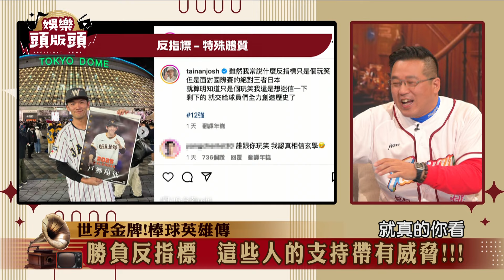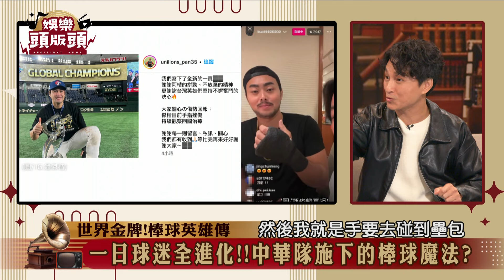中華隊秘密暗號「三角手勢、666骰子」背後含意曝光驚呆日本人【娛樂頭版頭】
中華隊秘密暗號「護國骰子、三角手勢 」中華隊設下ALL IN結界！？一日球迷全進化，中華隊施下的棒球魔法！？

▶娛樂頭版頭
 JET綜合台 📺 每周一~五 18:00
【娛樂頭版頭】YouTube 頻道 每周一~五 19:00